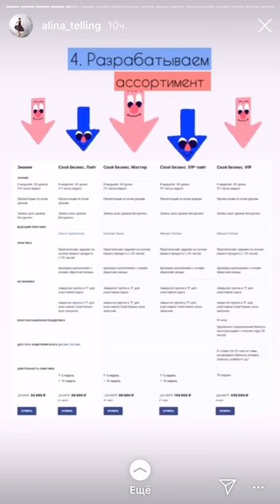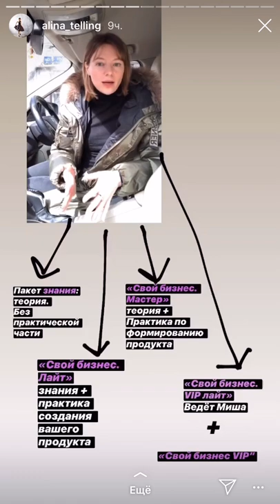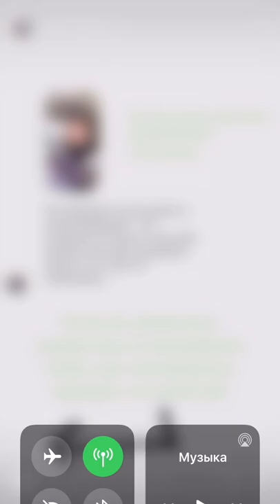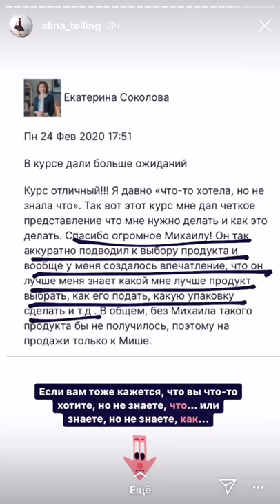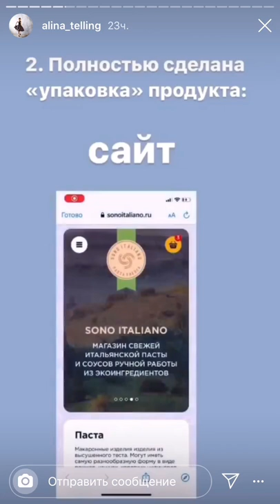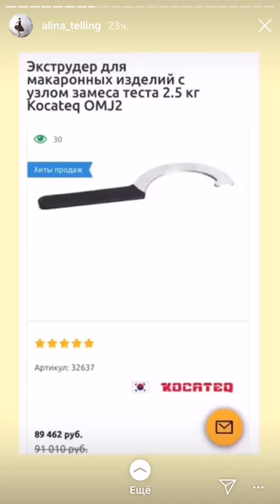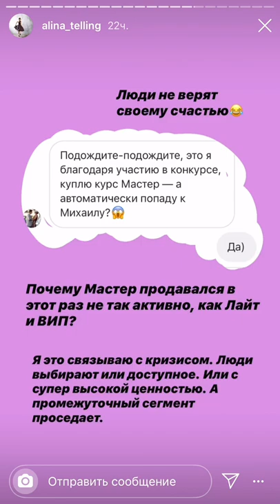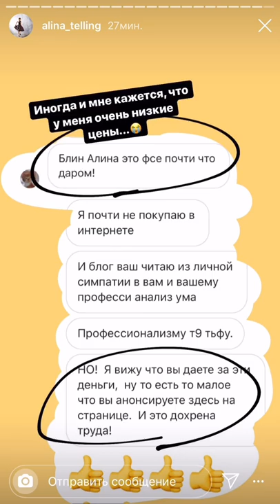Алина Уколова «Как с нуля стать предпринимателем?» прогрев через разбор боли